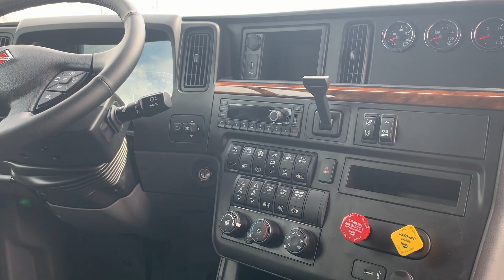2021 International LT Truck Tour - Riverside Transport Inc.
Take a quick look at our 2021 International LT trucks. We've got 2022's coming soon!

About RTI:
Riverside Transport is a family-oriented trucking company that cares about its customers, staff, and drivers. We welcome company and lease purchase drivers who are looking for a place to call home. Join our RTIfamily today!

View our reviews!